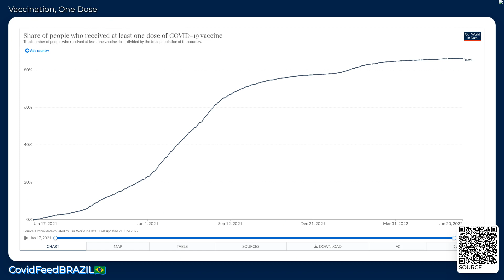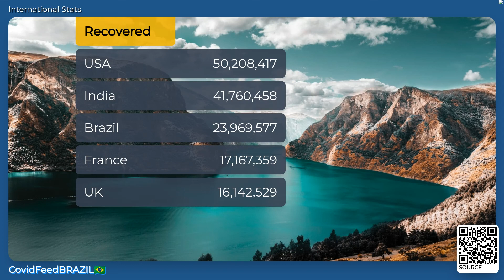CovidFeedBRAZIL🇧🇷 - June 21, 2022 - Coronavirus Stats & News, with LoFi 🎹